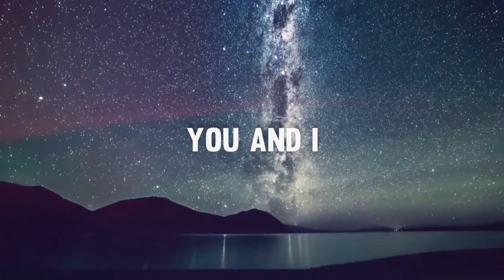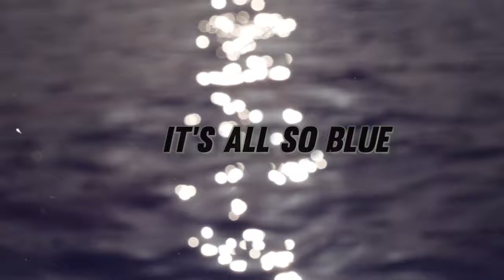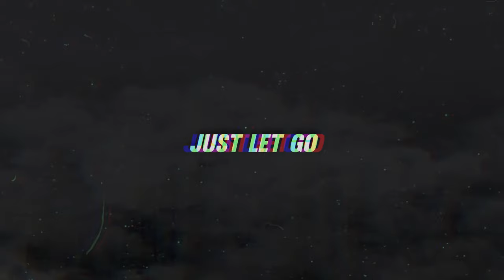Ooyy feat. Snake City - Let Yourself Go (Official Lyric Video)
You might not know who Ooyy is, but you’ve probably heard his music. Hailing from Stockholm, Sweden and producing music under the moniker Ooyy, Henrik Olsson is currently one of the most synchronised artists worldwide, both online and offline.

His unique sound incorporates a blend of future bass, electronic hooks and organic elements. Frequently using sound effects as instruments, the immense detail within his sound creates captivating dynamics rich with builds and tension. A feeling of cinematic storytelling is at the heart of his soundscapes, and it is this that has made him such a hit with content creators worldwide. While Henrik’s musical influences are constantly evolving, this soundscaping stays at the core of his music, whether industrial or natural. Crossing genre boundaries, introducing vocals to his productions, and incorporating new sounds and instruments have been important developments within his music as a way to tell new stories.

As well as releasing his debut album Kopfkino in 2021, he’s soundtracked campaigns for Daniel Wellington, the H&M collaboration with the Swedish Olympics squad for the 2018 Winter Games, and has been the subject of a documentary by the iconic YouTuber and photographer Peter McKinnon. Being a part of the creator community himself, Henrik wants to inspire people to imagine their own stories and cinematics to his songs. Hear one Ooyy song, and you’ll see what he means.